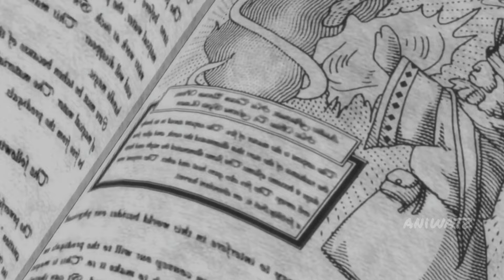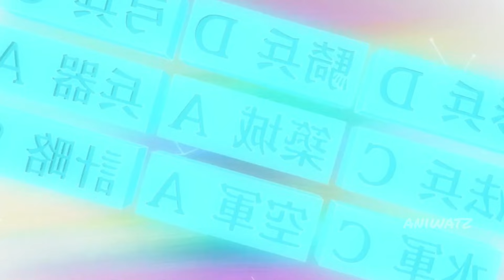An Office Worker Reincarnated With Appraisal Skill To Level Up Other People's Skills Anime Recaps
An ordinary salaryman dies one day and is reborn as Ars Louvent, the son of a noble. Although he isn't talented in magic or swordplay, he does have one skill that no one else possesses: Appraisal. Using this ability, Ars can determine a person's current strength, how much potential they hold, and where their talents rest. This skill is especially useful in the present situation of the country. The government is corrupt, revolts occur more often than not, and nobles far and wide are strengthening their fortifications in preparation for an all-out war. With this in mind, Ars realizes he too must prepare by gathering talented people. From a persecuted foreigner unparalleled with the sword, a slave with an unknown talent for magic, to a timid boy with an unquenchable thirst for knowledge—Ars begins to surround himself with people to support him, aiming to create the most powerful territory.

Episode 01 00:00
Episode 02 11:18
Episode 03 22:21
Episode 04 33:31
Episode 05 45:18
Episode 06 56:33